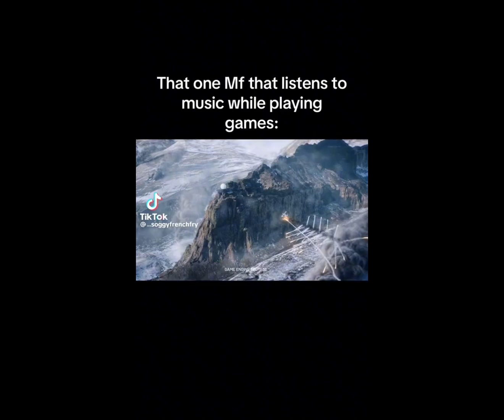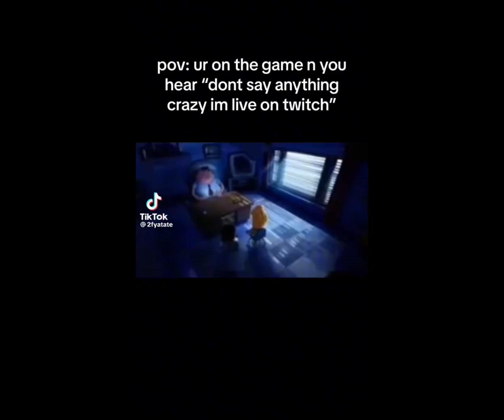Memes That My Friends Sent Me